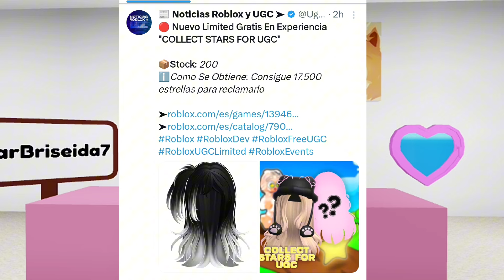NOTICIAS DE ROBLOX DRESS TO IMPRESS MALAS NOTICIAS, NUEVO CÓDIGO YA DISPONIBLE GRATI Y MÁS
✅VELO 50 COPIAS

💖 PRONTO GRATIS
GUITARRA

💙NUEVO CÓDIGO
NewFuture